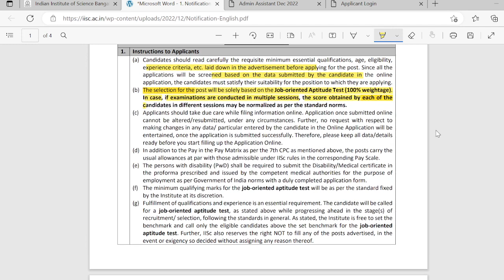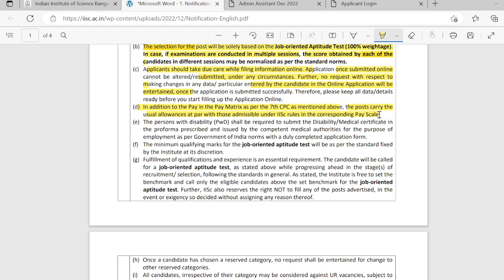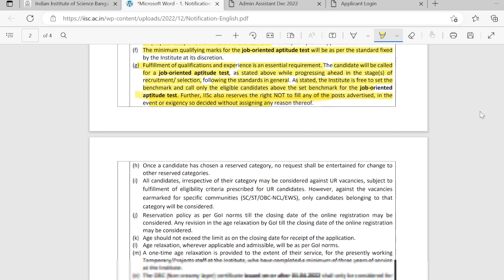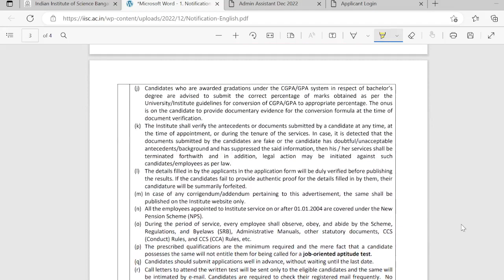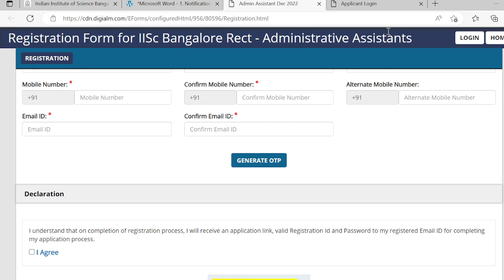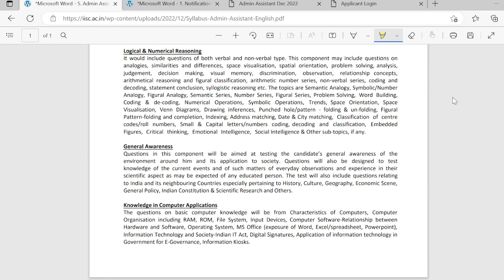IISc Administrative Assistant Recruitment 2022 I Total Post I Eligibility I Pay Scale Important Date